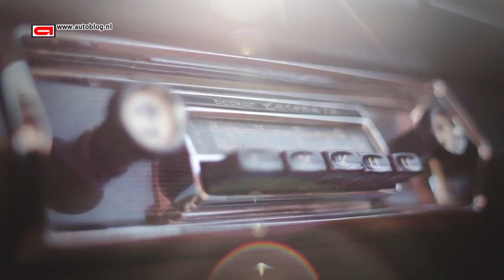Citroën DS19 Chapron Majesty Spécial - Classic review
We drive the Citroen DS19 Chapron Majesty Spécial, from which only  one version exists!

And welcome to our Autoblogger channel!

We bring you the best reviews of the most interesting cars. Since september '10 we also had our own carshow on Dutch television.